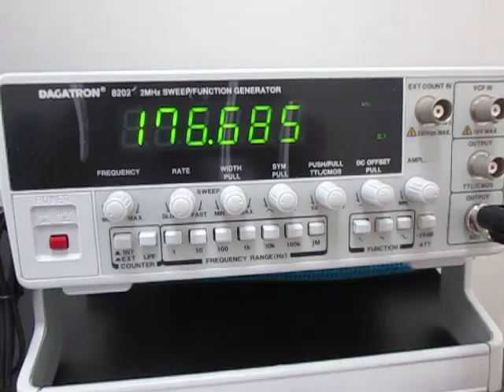魚群探知機（ポータブル）を利用した超音波伝播実験 ultrasonic-labo